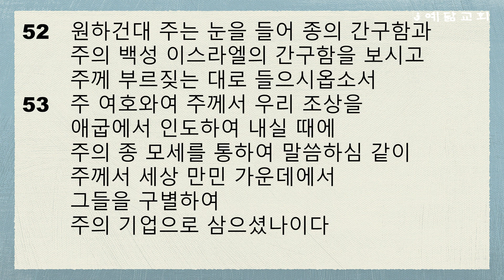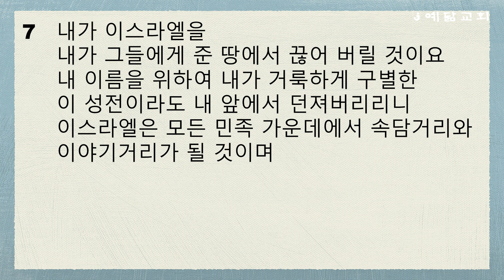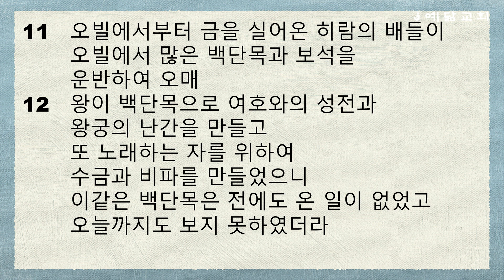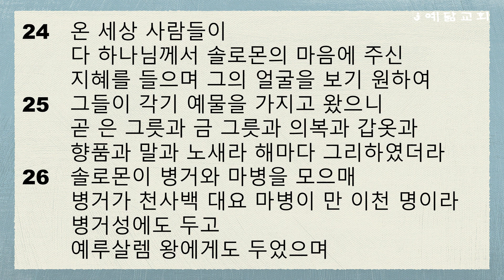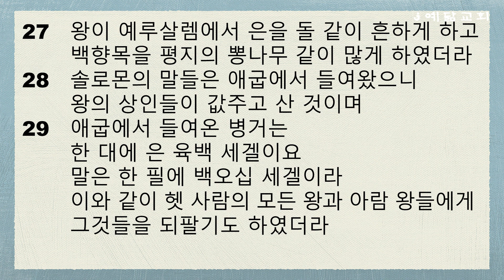연대기별 성경통독(열왕기상 8~10장)